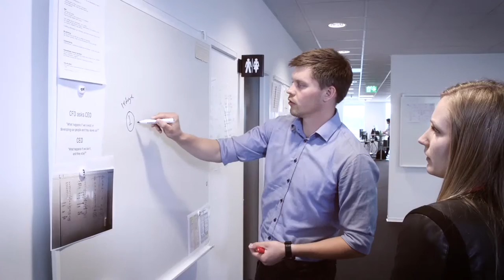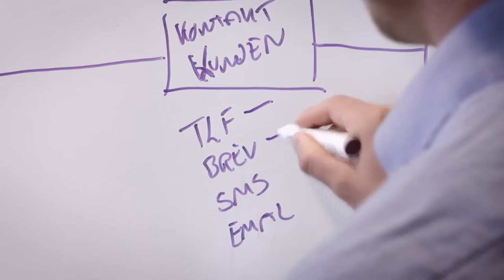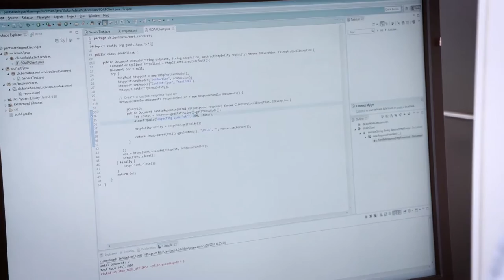Bankdata HR film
Produceret af Click Film for Bankdata, 2017.